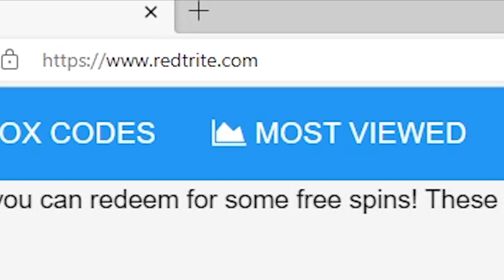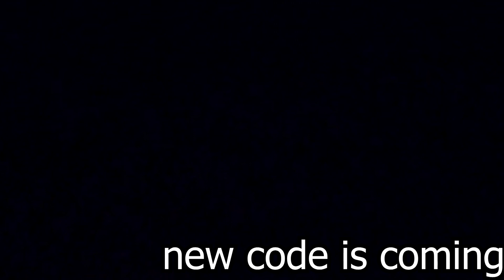Project Baki 3, Roblox GAME, ALL SECRET CODES, ALL WORKING CODES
In today's video I show you guys an updated list of all working, secret and new codes for Project Baki 3 in 2024! Make sure you watch till the end and enjoy!